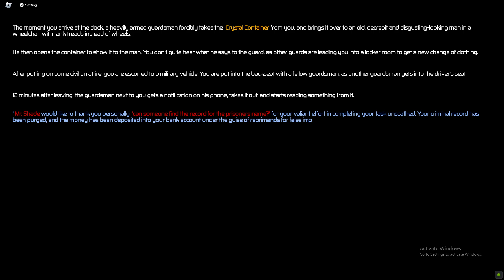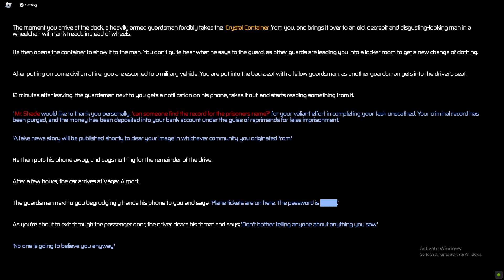Beating Pressure (with 2 spectators)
yay

IS THAT THE WAR WITHOUT REASON!?!?